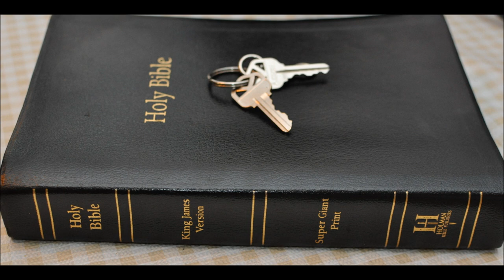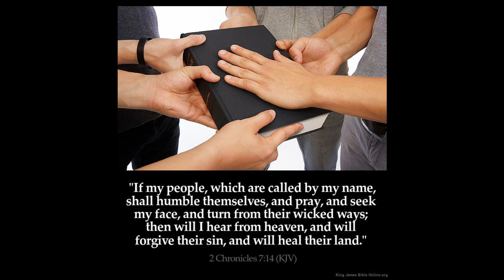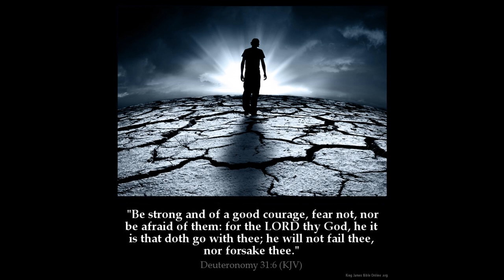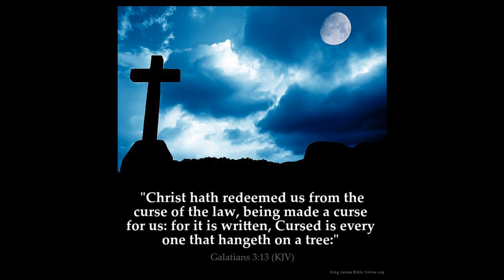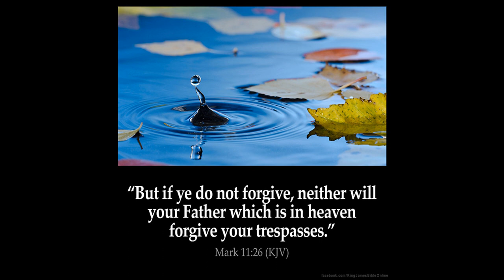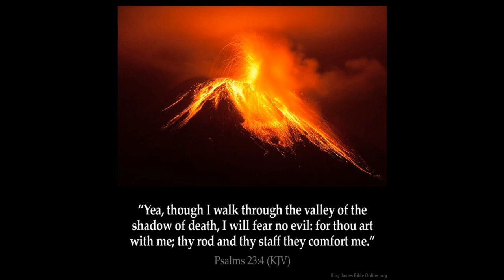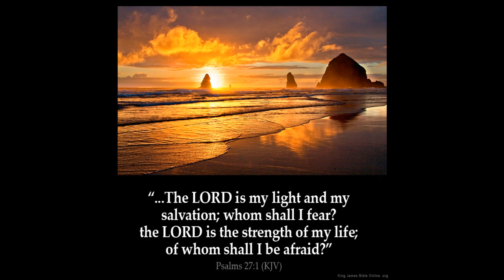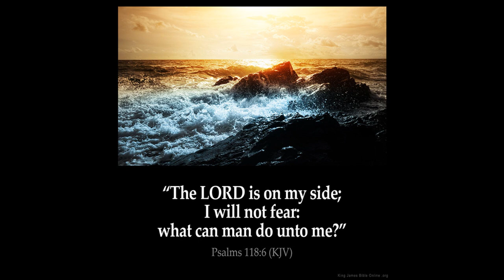Who is my Neighbor?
Luke Chapter 10: 27 And he answering said, Thou shalt love the Lord thy God with all thy heart, and with all thy soul, and with all thy strength, and with all thy mind; and thy neighbour as thyself.

28 And he (Jesus) said unto him, Thou hast answered right: this do, and thou shalt live.

29 But he, willing to justify himself, said unto Jesus, And who is my neighbour?

30 And Jesus answering said, A certain [man] went down from Jerusalem to Jericho, and fell among thieves, which stripped him of his raiment, and wounded [him], and departed, leaving [him] half dead.